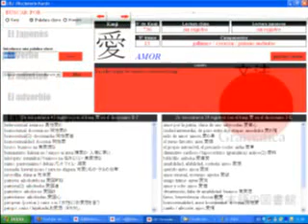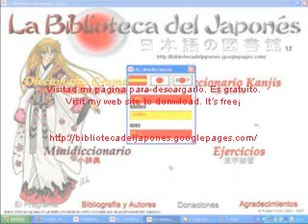Mi programa de japonés / My japanese program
LLevo años creando este programa.Espero que os guste y podais ayudarme a terminarlo. Un abrazo

Since 6 years im making this program. I hope you enjoy it and can help me. Thank you